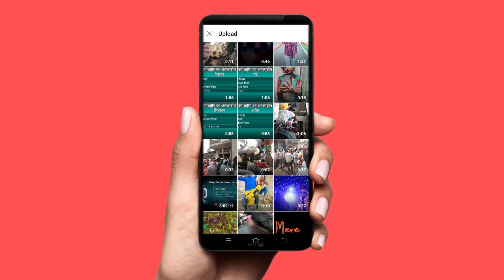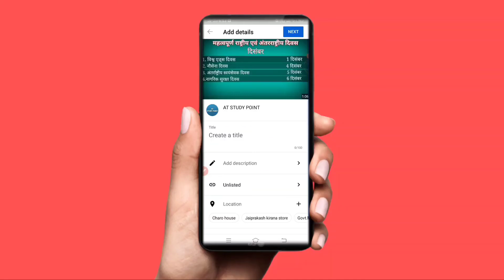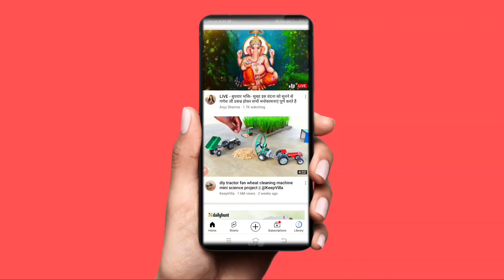अपने फ़ोन से YouTube वीडियो अपलोड करने का सही तरीका।। How to upload YouTube video ।।Thepkteck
best friends forever heart touching speaks,
whatsapp status video,
Anubhav Agarwal,
why not me book,
PATRAS XALXO,
youtube me video upload kaise karen
youtube video upload karne ka tarika